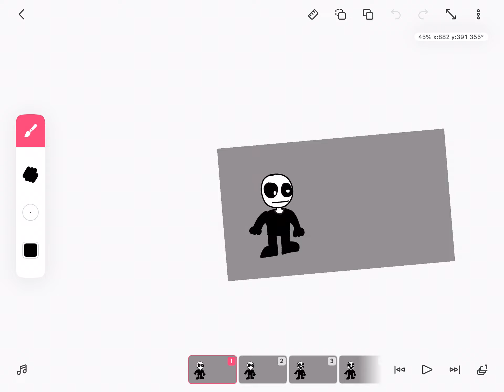Remix animation from a channel idk (turn to 0.75x)